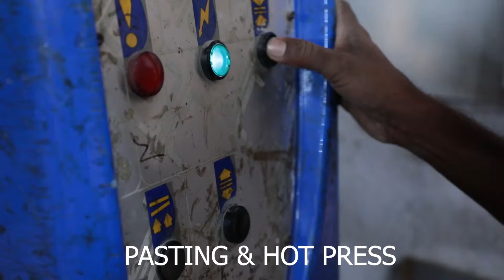AARAV MODULAR KITCHEN & FURNITURE